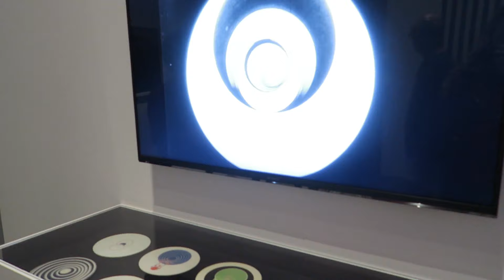ARTVISIT | Kinetische Kunst - Kunsthal Rotterdam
Meer informatie over 'Actie - Reactie', 100 jaar kinetische (bewegende) kunst in de Kunsthal Rotterdam

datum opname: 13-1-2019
camera: Canon G7x
muziek: Aimless Amos - Rondo Brothers